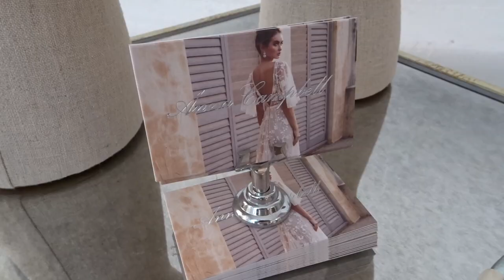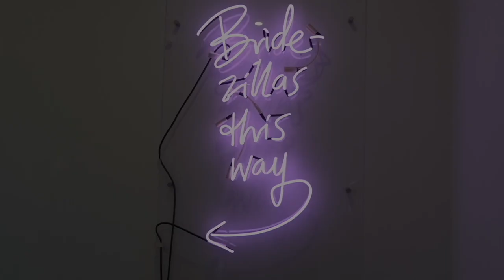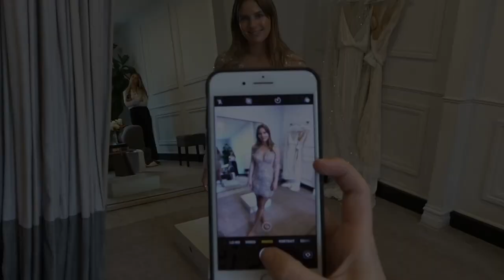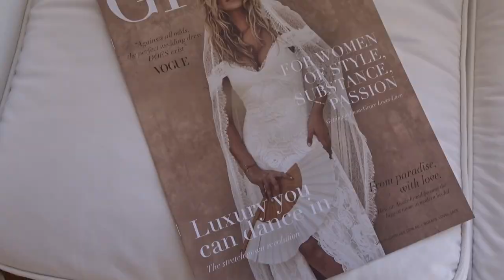COME WEDDING DRESS SHOPPING WITH ME!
With the amount of beautiful wedding dresses on the market I had to take this opportunity to visit some of the best Melbourne has to offer and do a try on haul!

Lisa x